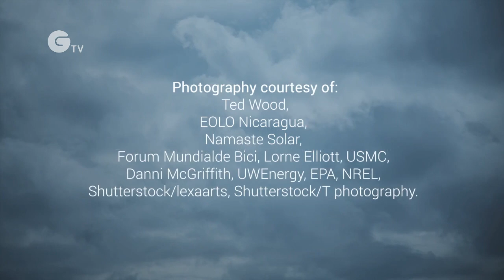Mitigation to Climate Change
Climate change mitigation involves identifying ways to reduce heat trapping gas emissions, as well as finding ways to remove greenhouse gases from the atmosphere. Humans have many choices to reduce carbon dioxide and other emissions, and some local and state initiatives are showing some success. Still, says Tony Janetos, convening lead author of the National Climate Assessment’s Mitigation chapter, in order to meet the lower future emissions scenarios described in the report, it would require “very ambitious transformations of the energy economy.” To learn more about climate change impacts in the United States, go to NCA2014.globalchange.gov